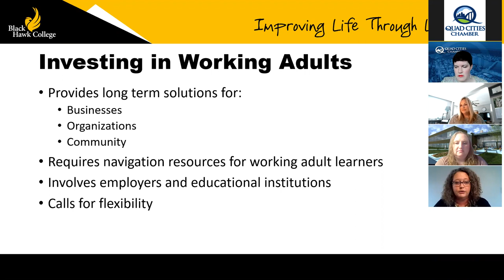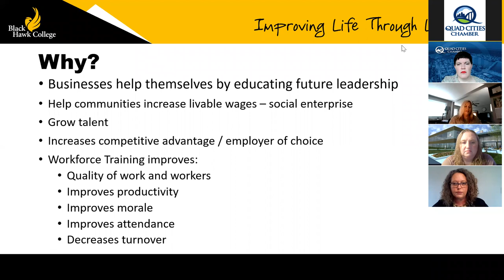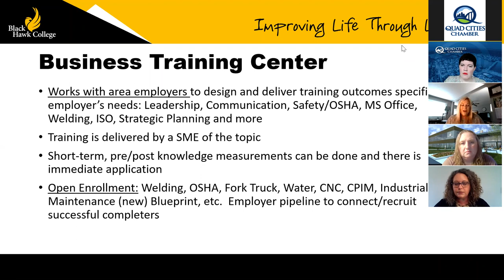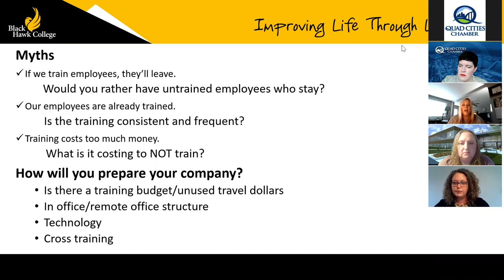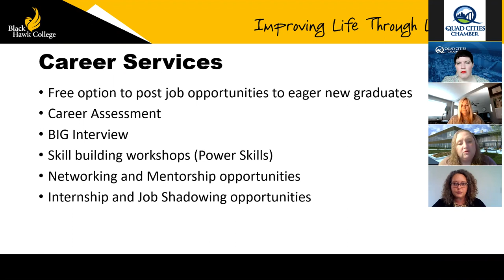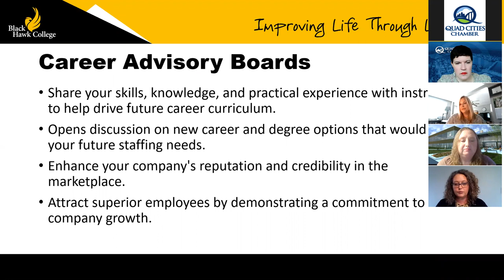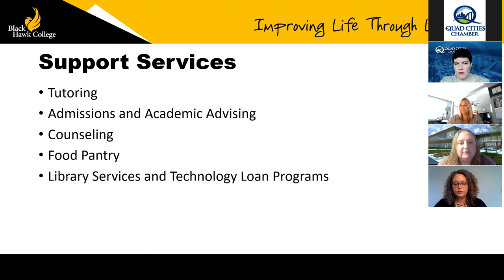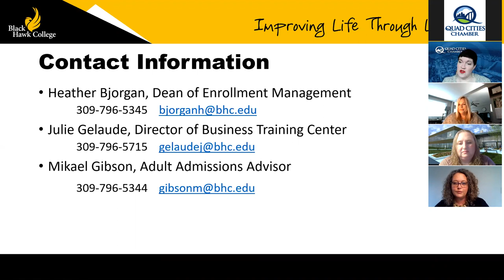Business Brief: Black Hawk College | Invest in Your Workforce and Pave the “Road to Ready”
Focusing on working adults and investing in employees provides long-term solutions for businesses and organizations in our community. There are education options for employees who are also non-traditional students, but navigating resources can be difficult. Flexibility is key for work and school schedules and non-traditional students need the ability to toggle back and forth between in person and online.

As companies increasingly update jobs with more virtual components, upskilling is a win-win for both employers and employees.